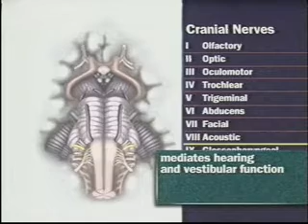Cranial Nerve VII